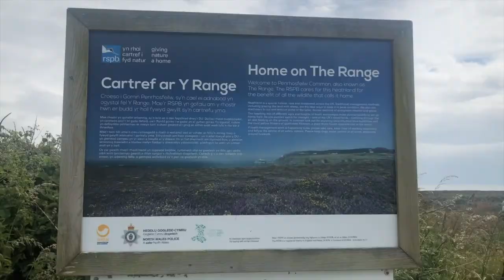A WHOLESOME WELSH VLOG | WE SAW SOME MANY JELLYFISH!!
HELLO BEAUTIES!!

Pinterest nail Board

itsconniesue_
Conniebennett64
itsconniesue

ConnieSue xo